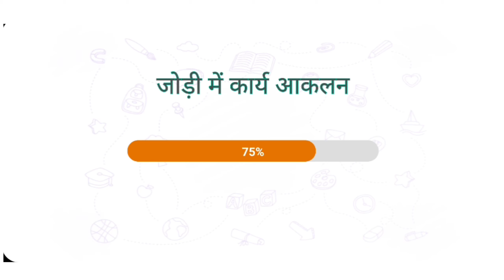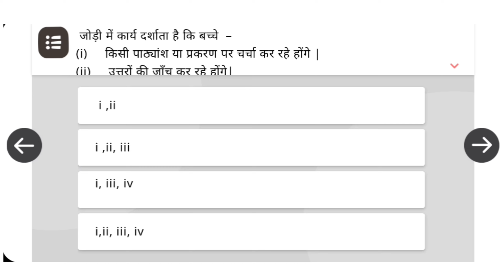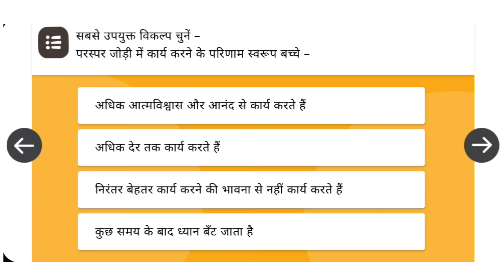जोड़ी में कार्य | कोर्स 11 की प्रश्नोत्तरी | Diksha 6 new Course बेसिक शिक्षा उत्तर प्रदेश